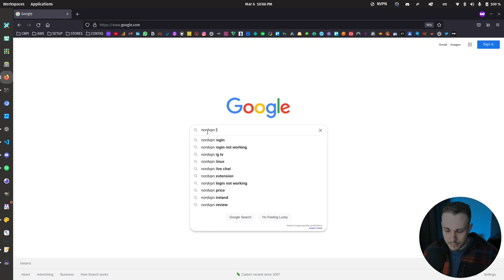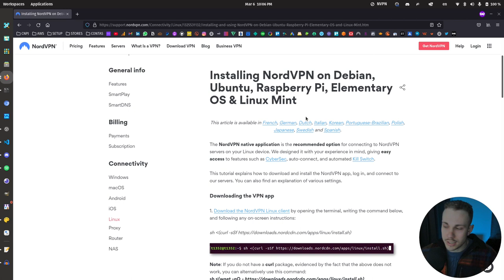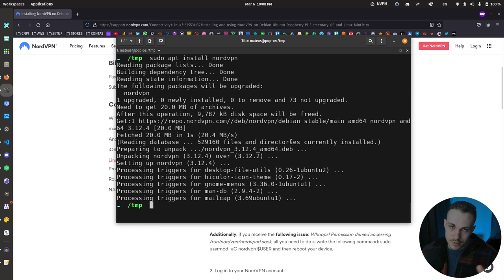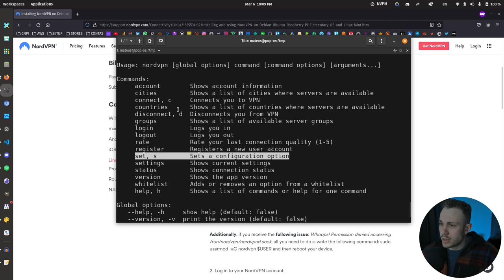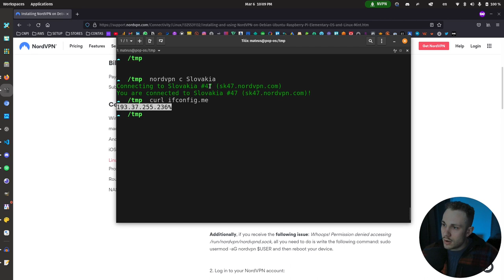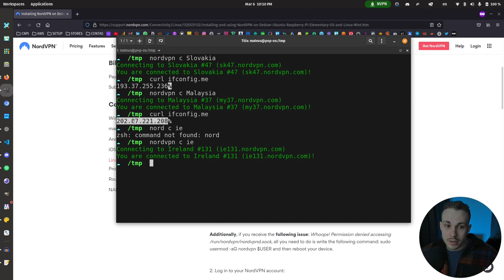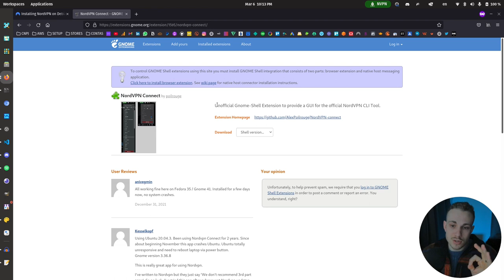Como EU USO VPN no LINUX | DESKTOP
Fala pessoal!

Muita gente me pergunta no Instagram como eu uso VPN no Linux, no dia a dia mesmo. Aqui eu mostro qual VPN utilizo, bem como as configurações do GNOME que fiz.